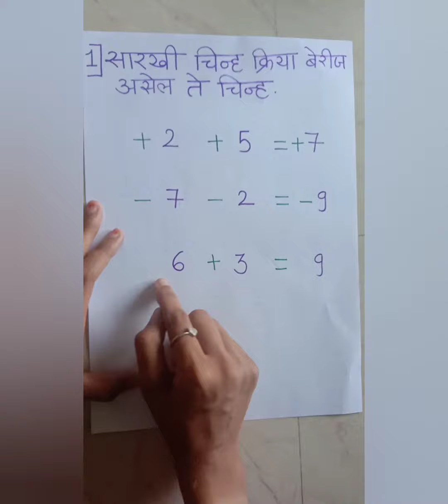how to solve maths sums ? basic formula of maths गणितं कसे सोडायचे ? गणिताचे मंत्र . गणिताचे सूत्र